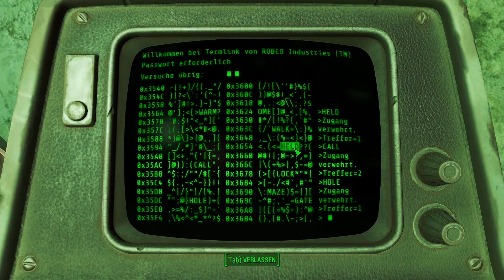Fallout 4 Teil 196